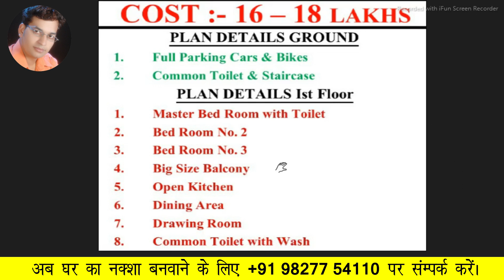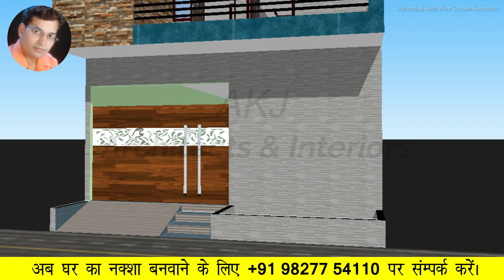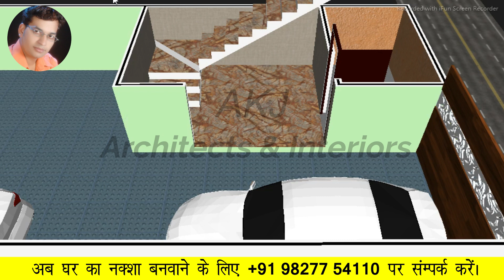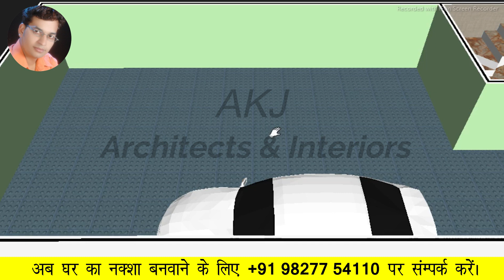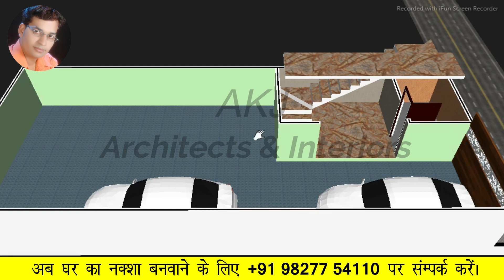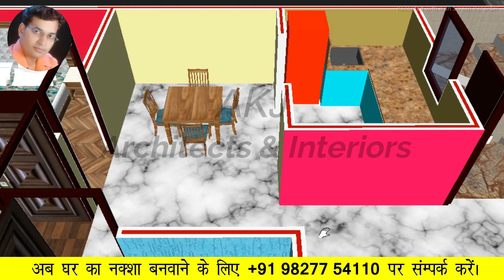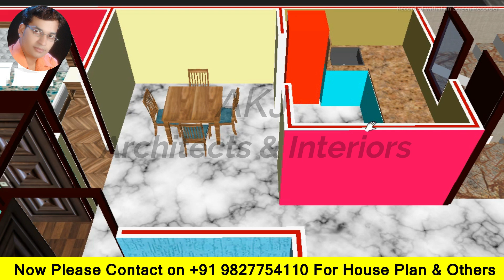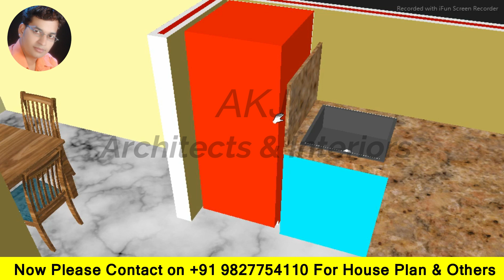19*42 house plan | 19 by 42 Ghar ka Naksha | 19x42 House Design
19*42 house plan | 19 by 42 Ghar ka Naksha | 19/42 House Plan | 19x42 House Design

15X50 House Plan With Car Parking | 750 SQFT House Plan | 15*50 House Design | 15*50 house plan
18 x 28 house plans | 18 x 28 ghar ka naksha I 2 bhk house plan | 18 x 28 house design
14x40 house plan | 14*40 house plan with car parking | 14 by 40 house plans |14 by 40 ka naksha
25 by 30 House Plan with Car Parking | 25*30 House Plan | Ghar ka Naksha | Akj architects | 25/30 home design
15*55 House Plan with Car Parking | 15 x 55 house | 15 x 55 house map | 15 x 55 house
25/60 west face makan ka naksha | 25 by 60 house design | 25x60 house plan with car parking